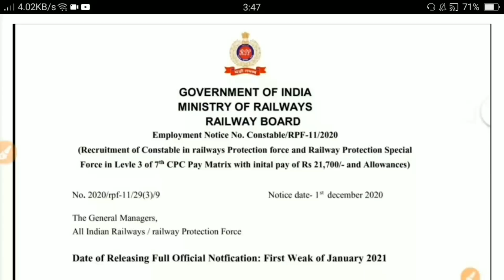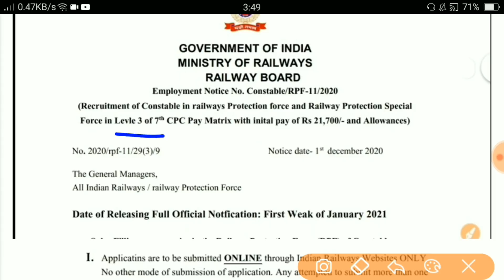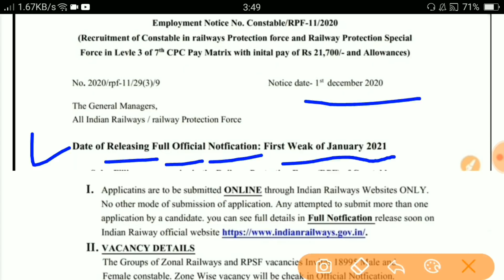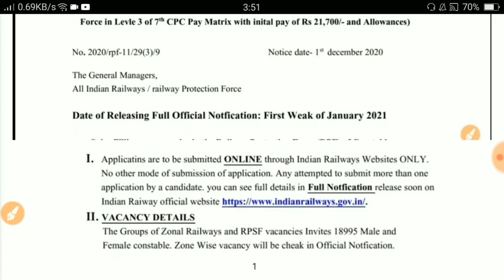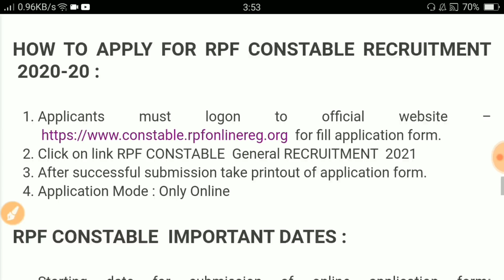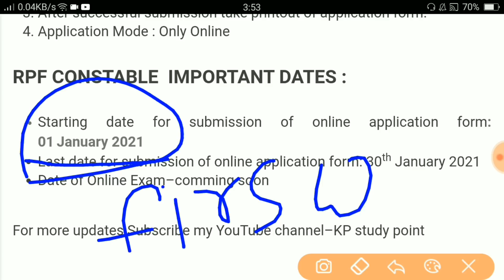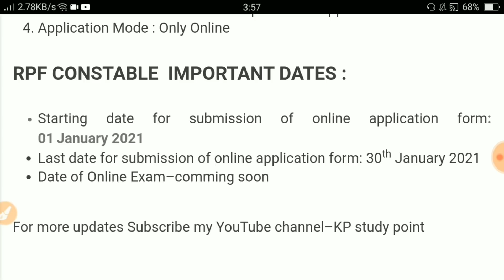RPF Constable Vacancy 2020 | rpf constable 10th pass bharti 2020 | rpf online apply date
Channel name–KP POINT

About this videos 👇👇
Rpf 10th pass bharti
RPF Constable Vacancy 2020 | rpf bharti 2020 | RPF Constable Recruitment 2020 | rpf job |
Rpf Online Apply Form 2020
rpf new vacancy 2020
upcoming rpf recruitment 2020
Rpf Online Apply
rpf vacancy 2020
online apply rpf bharti
rpf upcoming vacancy
railway protection force भर्ती 2020
आरपीएफ भर्ती 2020
Rpf salary
rpf training
rpf recruitment selection process